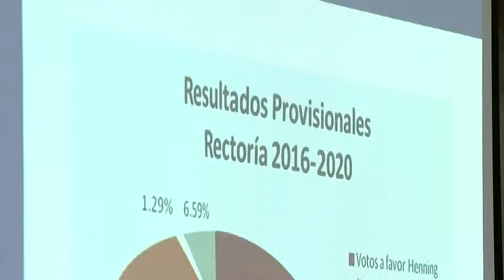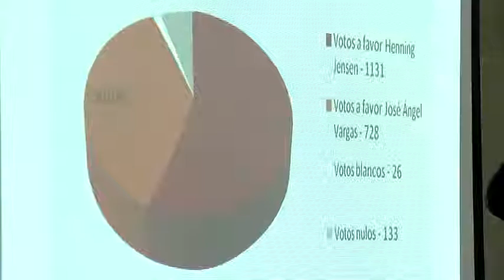Declaración del ganador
Con una holgada victoria, Henning Jensen Pennington obtuvo nuevamente el cargo de Rector de la Universidad de Costa Rica. En la siguiente nota le presentamos el ambiente electoral durante la entrega de resultados.